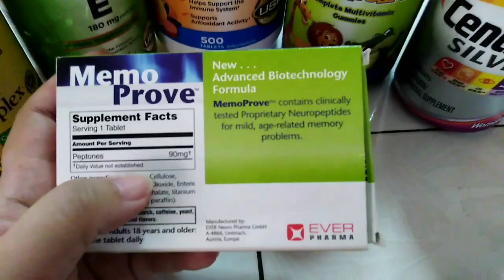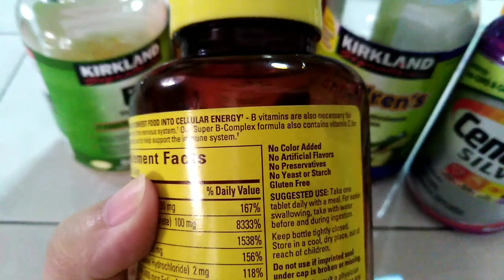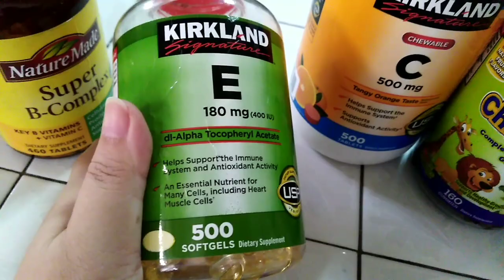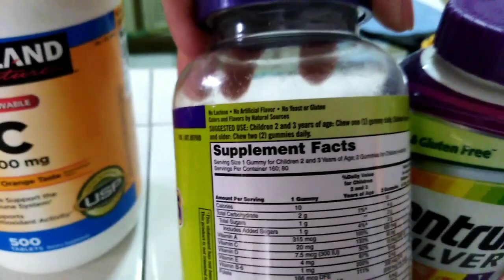VITAMINS WE TAKE EVERYDAY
Hi guys! Good day!

Vlog for today, saturday morning

Share ko sa inyo ang aking breakfast at ang mga vitamins na iniinom ko at ng aming pamilya.